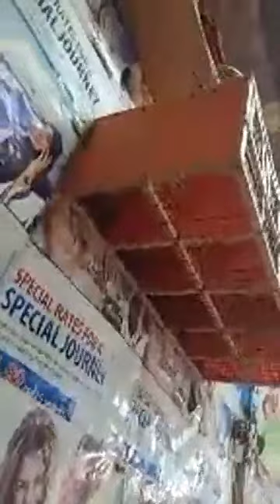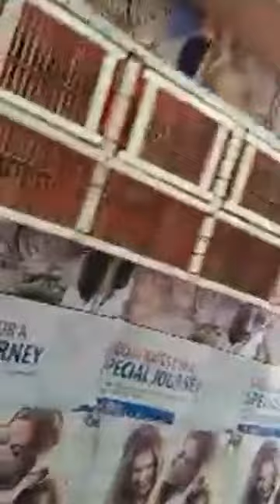batair ki awaz, Bater Voice, Bater Sound, batair ki awaz subha, batair ki awaz 2020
teetar sound today
teetar sound
kala teetar
dakhni teetar
irani teetar
sindhi teetar
black francolin
indian birds
hindi
sindhi teetar voice
sindhi teetar sound
sindhi teetar
sindhi teetar for sale
sindhi teetar ki boli
teetar
sindhi teetar female
sindhi
sindi teetar for sale
teetar sound
teetar voice
kala teetar
teetar boli
black francolin
kala teetar
kala teetar ki awaz
grey francolin
francolin
black francolin
black teetar
teetar studio
kala teetar voice
dakhni teetar
irani teetar
teetar awaz batair ki awaz, Bater Voice, Bater Sound, batair ki awaz subha, batair ki awaz 2020